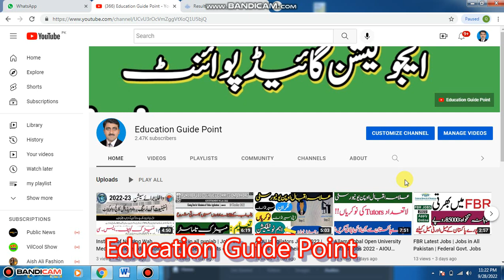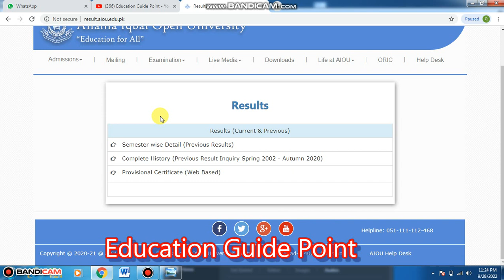AIOU Result 2022 | AIOU Results 2021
This channel is sharing the real news of all pakistan educational and jobs updates.

aiou.edu.pk

Yours searches:
aiou updates 2022
aiou results 2022
aiou results 2021
aiou matric results
aiou f.a results
aiou results b.a
aiou latest results
aiou new 2022
aiou new admissions 2022
aiou admissions
aiou islamabad
aiou new classes
aiou lates news

I deal with all edcational problems e.g Admissions, Degree, NOC, Docement verificaion, HEC Degree attestaion process. IBCC Degree attestaion, jobs in pakistan, CSS full guide & syllabus, PMS, FPSC.
Regards.
Pray for All
Other Searches:
aiou news
aiou admissions 2022
aiou new jobs 2022
aiou new results
aiou tutors jobs 2022
aiou results fails
aiou fail students
aiou profile
aiou new tutor profile
how to fill online forms aiou
aiou mphil admissions
aiou matric admissions
aiou course code
aiou old papers
aiou past appers
aiou latest papers
aiou new and updates
aiou tutors online
ao